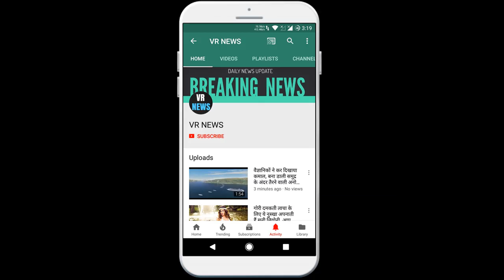बॉलीवुड काजोल ने कहा 'मी-टू मूवमेंट के बाद खौफ में हैं पुरुष, सात कदम पीछे हट गए हैं'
Bollywood Kajol said, Men are in awe after the Me-Two movement, seven steps have backfired Actress Kajol is busy these days at the screening of her upcoming shot movie. Recently, the actress spoke on Moitu, saying that after the Meitu movement there has been a lot of change in the behavior of women on the film set. 03, 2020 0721 Bollywood Tadka Team. Actress Kajol is busy these days in the screening of her upcoming shot movie. Recently, the actress spoke on Moitu, saying that after the Meitu movement there has been a lot of change in the behavior of women on the film set. According to the actress, after this movement, men have become more aware of their behavior and the consent of the front. He said that this was a very important step, the effect of which is clearly visible. It would go to such a great level in India and I was really proud that people had the courage to come out and speak. Co-star Shruti Haasan spoke about this saying Things have changed since the allegations surfaced. On the flight I saw one of my co-passengers reading a manual on physical proximity and how to behave at that place. Talking about the film, Devi shot is the story of nine women belonging to different areas who have to spend time in a room due to certain circumstances. Apart from Jol, Neha Dhupia, Neena Kulkarni, Mukta Barve, Shivani Raghuvanshi, Sandhya Mhatre, Rama Joshi and Rashaswini Dayama played the lead roles. The director of the female-centric film is Priyanka Banerjee. Let Me Movement begin with Hollywood After which, in the year 2018, many women in India raised voice against actors, filmmakers, writers and journalists under this movement. Ana Patkar, Alok Nath, Sajid Khan, accused of sexual harassment by several celebrities like Vikas Bahl and Rajat Kapoor.

VR NEWS !!